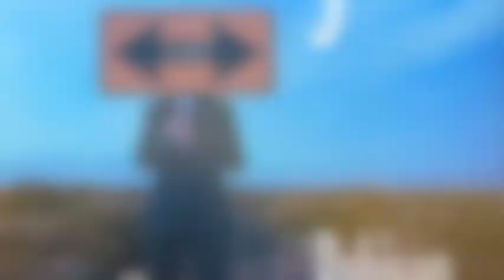Variant Book Trailer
Variant By Robison Wells book trailer